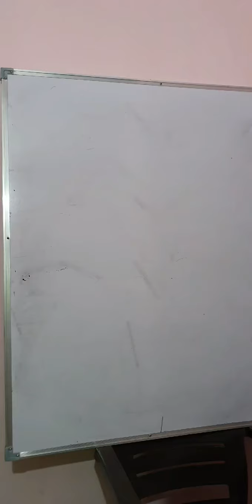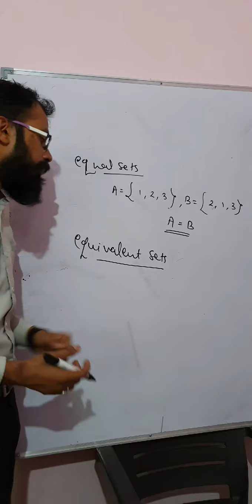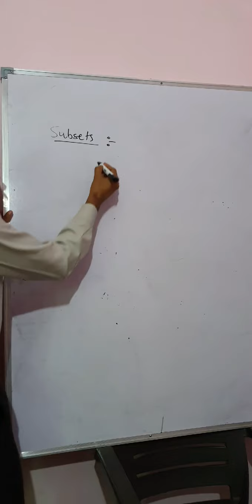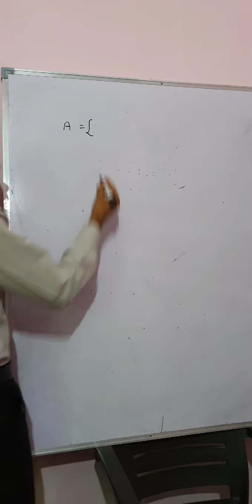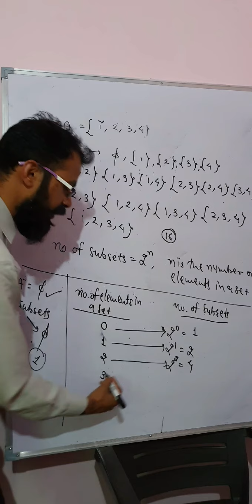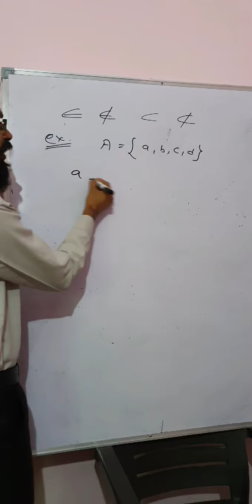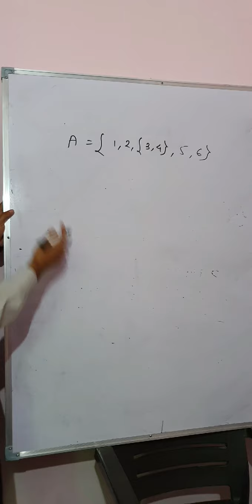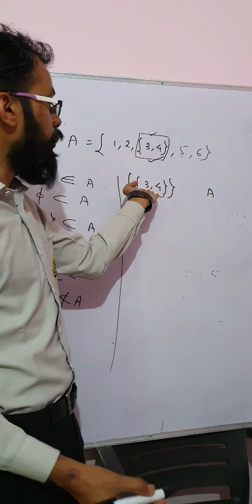Mathematics, class-XI,sets(lecture-2),by Naresh Swami